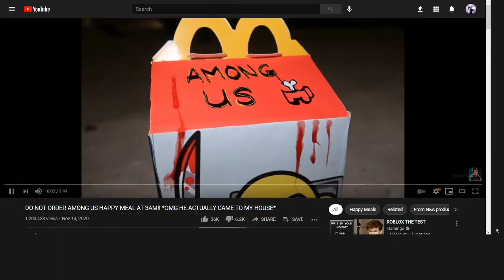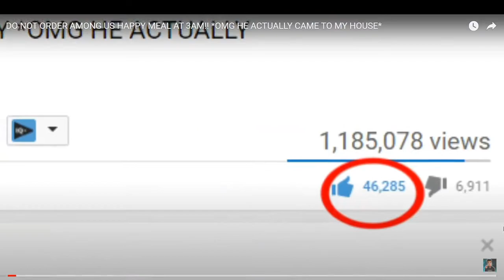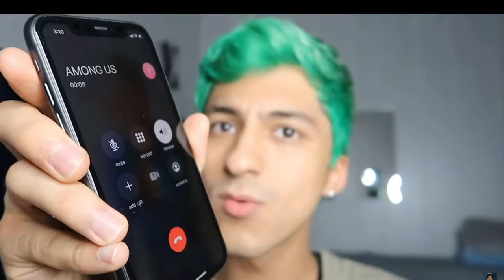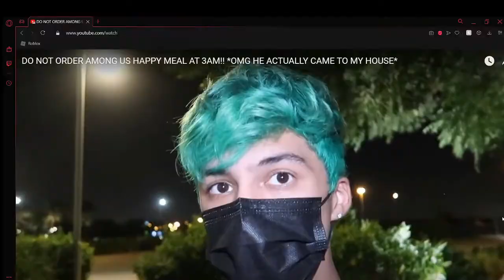Man attempts ordering the among us mcdonald's happy meal at 3 AM....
i lost most of my braincells just by watching this video